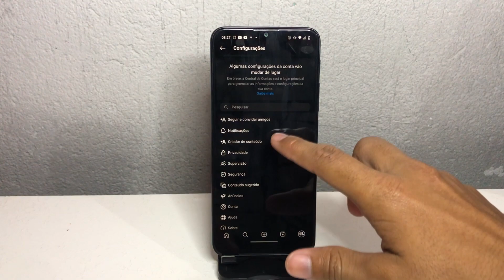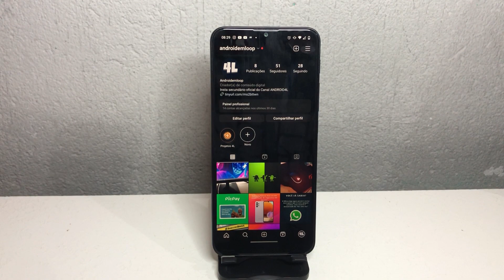Como parar de receber sugestões de seguidores no Instagram 2023?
Farto das sugestões de seguidores no Instagram? Neste vídeo, você aprenderá como desativar a função de sugestões de seguidores no Instagram e parar de receber notificações indesejadas.

✩ Redmi Note 9 64G / 128GB
✩ Redmi Note 9S 64G / 128GB
✩ Poco X3